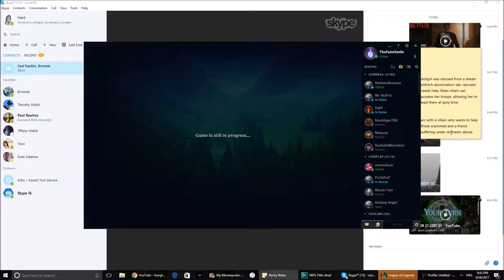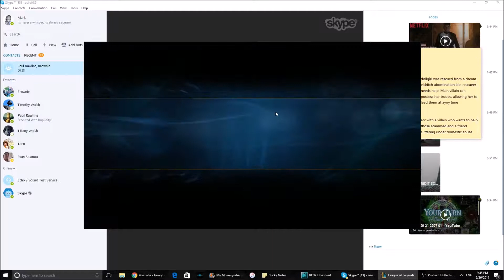Back to Kindred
Been a while since I've played in the jungle but its good to play Kindred again